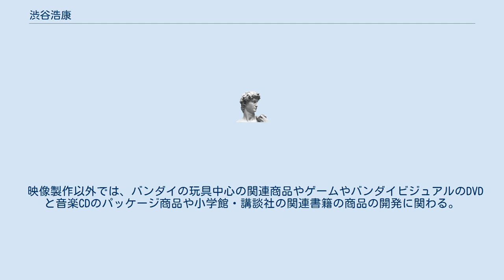渋谷浩康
渋谷 浩康（しぶや ひろやす、1969年4月13日 - ）は円谷プロダクション所属のプロデューサー。
神奈川県茅ヶ崎市出身。
 学生時代に円谷プロダクションのアクションチームの求人広告を見て、社員の募集もないものかと連絡し面接を受けて採用された。
製作部に配属された理由は、当時取締役であった高野宏一によれば声が大きいから現場向きであったからだという。
 大学卒業後、1992年に円谷プロに入社。
同年の映画『勝利者たち』の製作進行からキャリアスタート。
 『ウルトラマンゼアス2 超人大戦 光と影』でアシスタントプロデューサーを経た後は、専務を務めていた高野宏一から「テレビでもメイキングを回しとけ」と指示され、『ウルトラマンティガ』以降のテレビシリーズでもメイキング撮影などで横断的に現場に携わる。
 その後、2001年に『ウルトラマンコスモス』で初のプロデューサーを担当。
2004年には『ウルトラマンネクサス』、続く『ウルトラマンメビウス』（2006年）、『ウルトラギャラクシー大怪獣バトル』（2007年）、『ウルトラギャラクシー大怪獣バトル NEVER ENDING ODYSSEY』（2008年）等のテレビシリーズをプロデュースする。
 また、2009年には『ウルトラマンメビウス外伝 ゴーストリバース』、2010年には『ウルトラ銀河伝説外伝 ウルトラマンゼロVSダークロプスゼロ』、2011年には『ウルトラマンゼロ外伝 キラー ザ ビートスター』といった児童誌グラビア展開や劇場版ウルトラマン映画作品とも連動するオリジナルビデオシリーズをプロデュース。
 プロデュース業を離れた現在でも、企画協力・企画監修者として数多くのウルトラシリーズ・作品に携わっている。
 東映の鈴木武幸同様のスタイルで、ウルトラシリーズに様々なアニメや声優の要素を取り入れている。
「ウルトラマンネクサス」のCGIモーションディレクターに板野一郎を、音楽に川井憲次を迎える等、アニメ的エッセンスをウルトラマンのTVシリーズへと導入。
またバンダイナムコグループ中心の玩具の連動要素と小学館・講談社を中心とした親子で楽しめる児童誌グラビアとの連動要素も映像作品に取り入れている。
 『慈愛のウルトラマン』(『ウルトラマンコスモス』)や、『絆』をテーマにした複数の適能者による大河ドラマ（『ウルトラマンネクサス』）といった新たなコンセプトをウルトラシリーズに導入する一方、ウルトラマンシリーズ誕生40周年記念作品『ウルトラマンメビウス』では、『友情』をテーマに掲げ、M78星雲とウルトラ兄弟たちにリスペクトを捧げた設定でルーキーウルトラマンの成長を描く物語を展開。
また『未知への冒険』をテーマにした『ウルトラギャラクシー大怪獣バトル』や『限りなきチャレンジスピリッツ』をテーマにした『ウルトラギャラクシー大怪獣バトル NEVER ENDING ODYSSEY』では、ウルトラマンを毎回の物語の中心に据えずに構築される新たなフォーマットにより、『ウルトラマン』シリーズの持つもうひとつの魅力であるウルトラ怪獣や宇宙人キャラクター達にスポットを当て、宇宙規模の作品世界観を有した新たなシリーズの可能性を切り開く等、様々なトピックを持った作品を手掛けている。
 その企画プロデュース作品に関して、脚本の長谷川圭一は、「‹このシリーズはこういうシリーズ›という前提の枠をまず用意して、どういう風に始まってどう着地するかに気を配って作ってゆく、たとえば『コスモス』なら‹怪獣保護›、『メビウス』なら‹ルーキーの成長物語›という風に、一本筋を通して‹今回のウルトラマンではこういう挑戦をした›というカラーを強く出そうとしていましたね」と渋谷の作風についてコメントしている。
 自身の作品のキャスティングには、イケメンや人気声優、歴代オリジナルシリーズ出演者等のキャスティングに力を入れている。
 アベユーイチやおかひでき等、映画AP時代に現場で苦労を共にしてきた影の功労者たちを、自身のプロデュース作品でウルトラマン作品の監督へと抜擢している 。
 映像製作以外では、バンダイの玩具中心の関連商品やゲームやバンダイビジュアルのDVDと音楽CDのパッケージ商品や小学館・講談社の関連書籍の商品の開発に関わる。